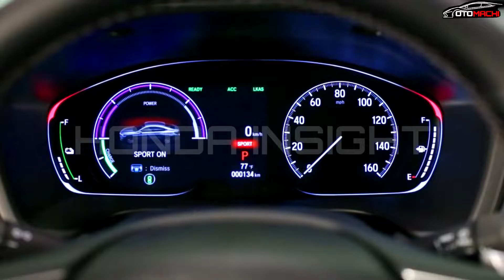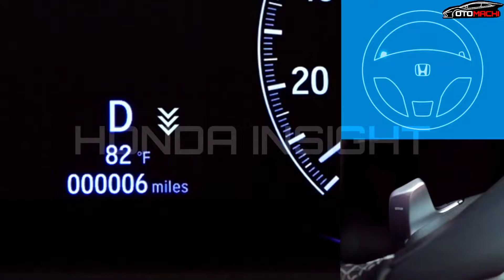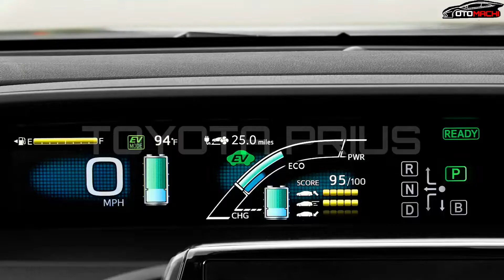SEDAN HYBRID BATTLE! - HONDA INSIGHT VS TOYOTA PRIUS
_OTOMACHI_

TOYOTA PRIUS AGAINST HONDA INSIGHT

Toyota sedan has revealed the U-S version of the 2023 Prius hybrid sedan and the Prius Prime plug-in hybrid. The standard model produces either 194 horsepower or 196 horsepower, and the Prime has 220 horsepower.
Both hybrids are very efficient, however, the Toyota Prius sedan is slightly more economical than the Honda Insight. The Insight manages a respectable 55 mpg city and 49 mpg at highway speeds. However, the Prius delivers 58 mpg city and 53 mpg highway. Both cars are fuel sippers, but the Toyota hybrid sedan wins the economy battle.
According to TrueCar, the Honda Insight sedan is more spacious than the Prius. That is good news for the five passengers that the Insight is rated to carry. However, the Prius has above-average cargo volume and much more than the comparable Insight. The Toyota boasts 27.4 cubic feet of cargo volume compared to the Honda’s 15.1 cubic feet.